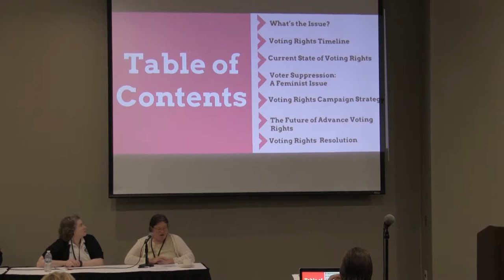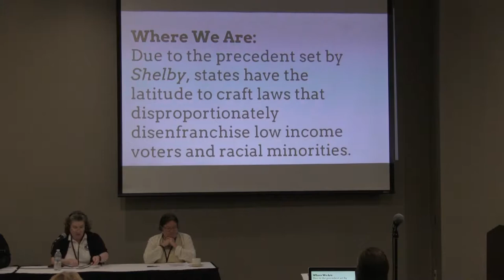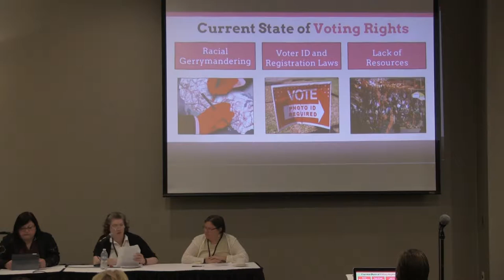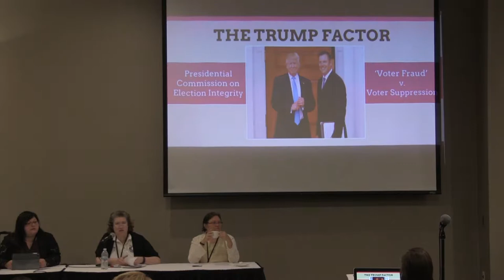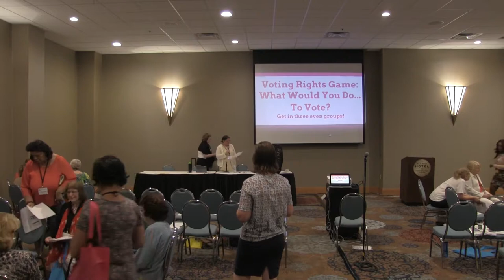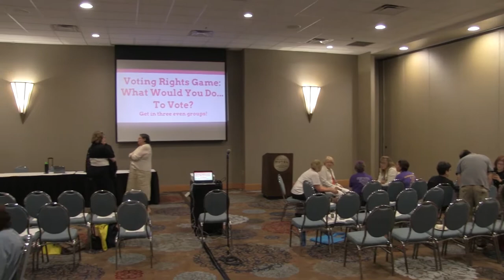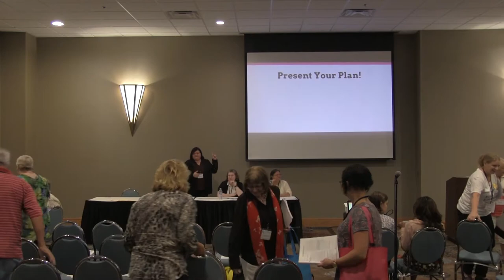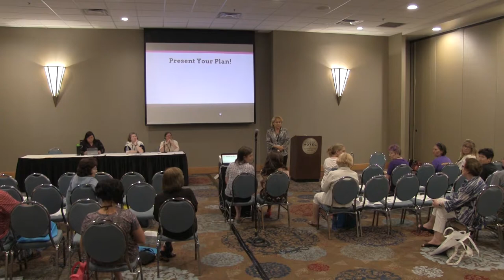2017 NOW Conference Breakouts 2 - Friday